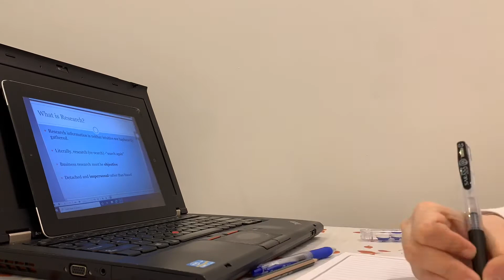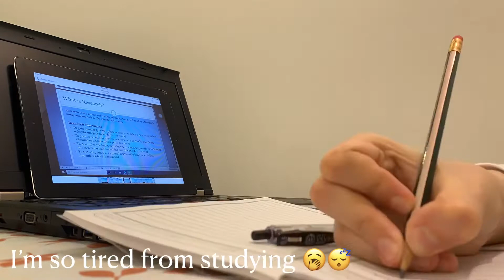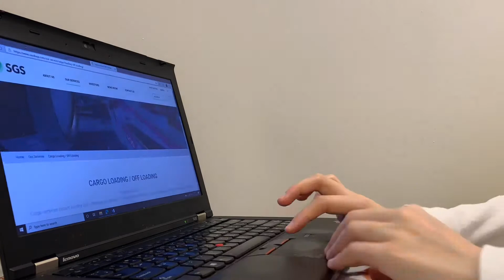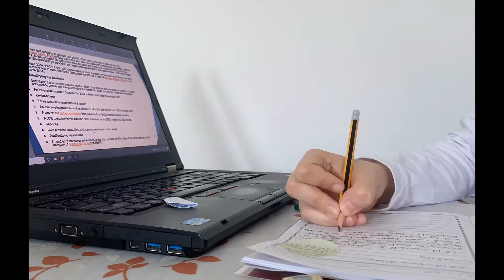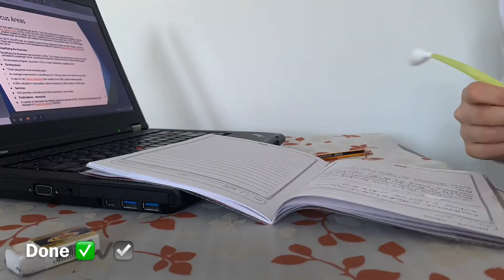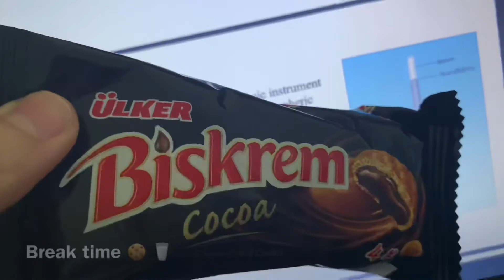Studying vlog/ the long lecture’s day/ research assignment/ snacks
Filming: Iphone 11XS MAX
editing: Imovie